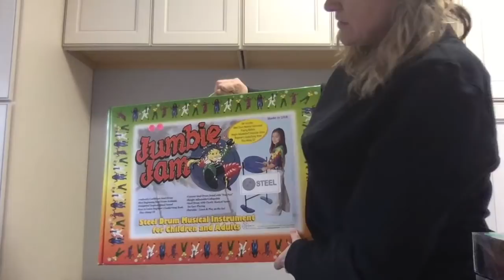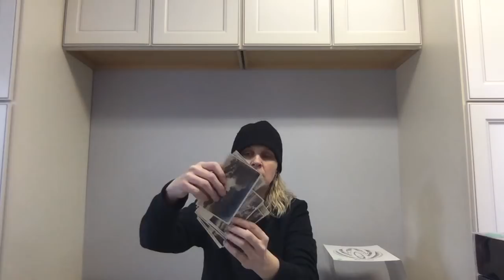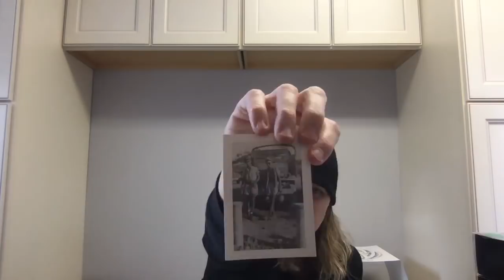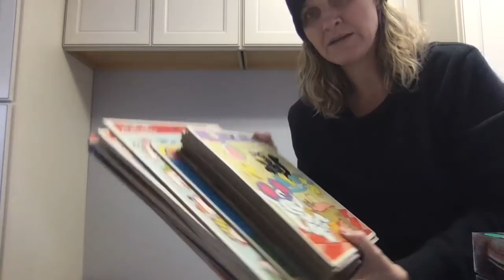1st Garage Sale of 2019 Amazing Sale Check out my BOLOs